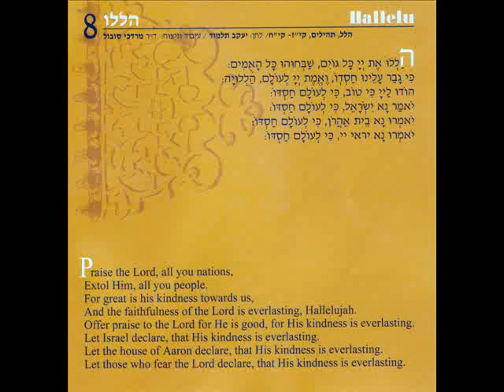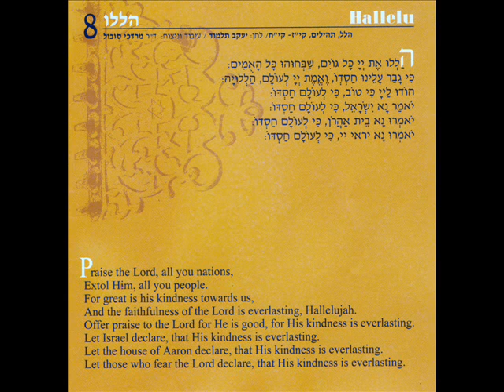Hallelu - Daniel Moreno